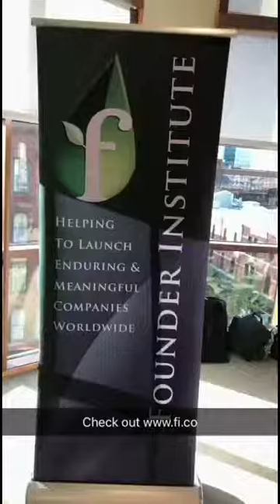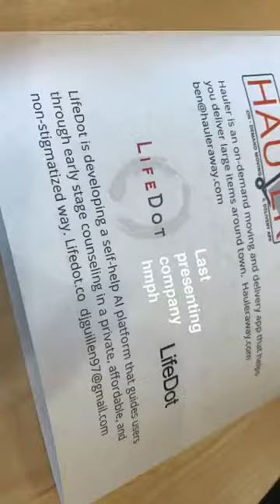Snapchat story from Founder Institute graduation